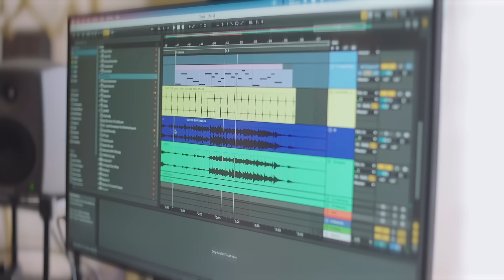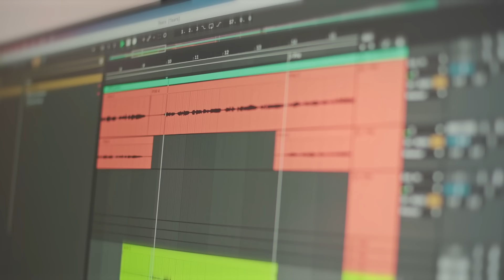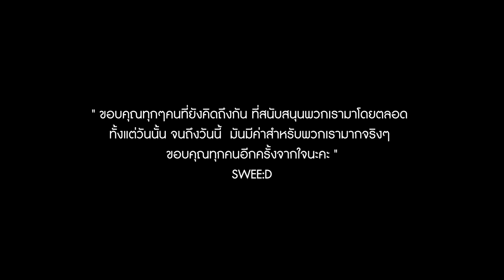ฉากเรียกน้ำตา - SWEE:D cover by SWEE:D | พิมนิยม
คลิปนี้แด่แฟนๆกามิ แทนคำขอบคุณจากพวกเรา SWEE:D ที่สนับสนุนพวกเรามาโดยตลอด ขอบคุณที่ยังคิดถึงกัน พวกเราก็คิดถึงทุกๆคนมากๆ หวังว่าจะชอบเวอร์ชั่นcover อันนี้ที่พวกเราตั้งใจทำมาให้ทุกคนนะค้า